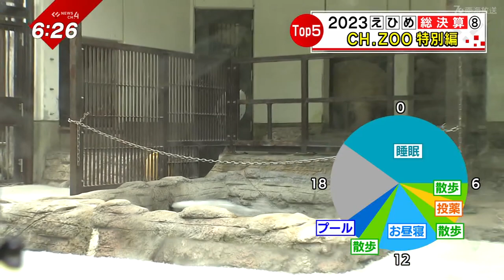赤ちゃん誕生や涙のお別れに…飼育員も驚きの鳴きマネ！？今年も魅力満載だった動物たち‹NEWS CH.4›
チャンネル４
公式YouTubeチャンネルでの
再生回数トップ５を中心に
今年のとべ動物園を振り返ります。

今年の春、県外に引っ越した
あの人気者の近況も